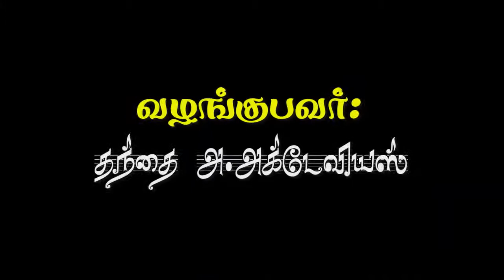12- 01 -15